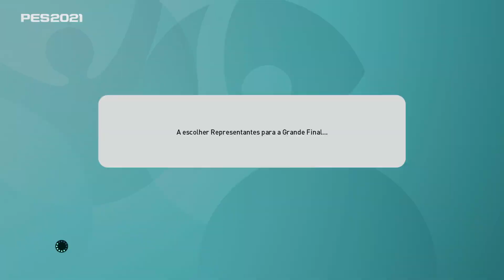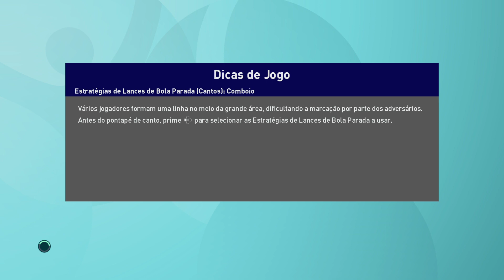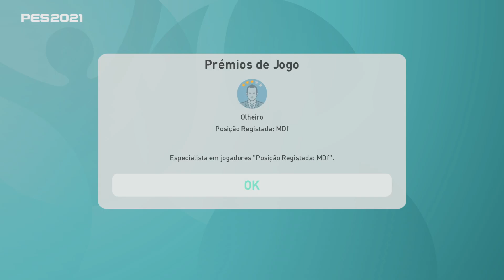Matchday Grand Final (Expert). Sarcastic_Terror vs boxy_jewel2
Matchday Grand Final (Expert).